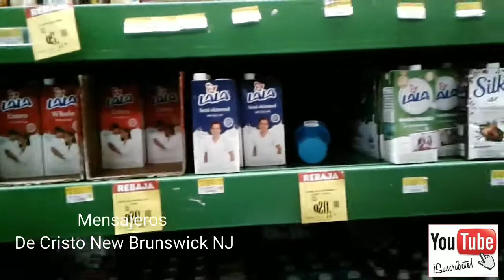Comprando Despensas para los Hnos de Guatemala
Para la comunidad de. Santa Lucía los Ocotes. Zanarate Guatemala